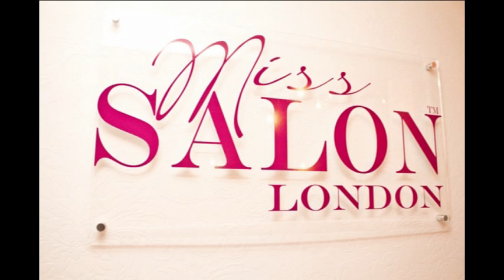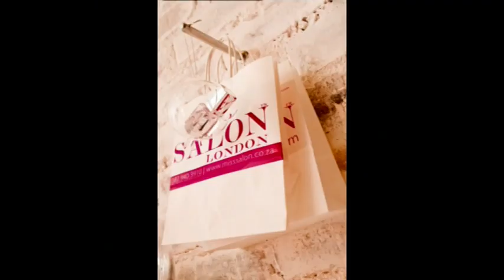Miss Salon London Boutique Nail Bar, Johannesburg SA!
Our boutique nail bar launched in Johannesburg on the 14th March 2011. We specialise in the very best manicures, pedicures and nail enhancements... Our salon is also a place to hangout or chillout... modern, clean and buzzy, the Miss Salon London Nail Bar is the best place to spend your precious money and your precious time... Come see x